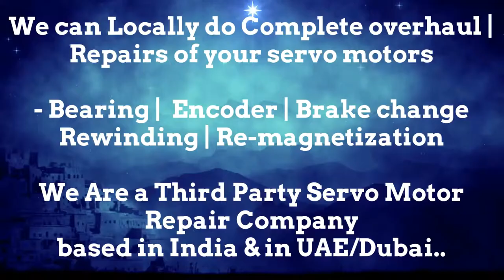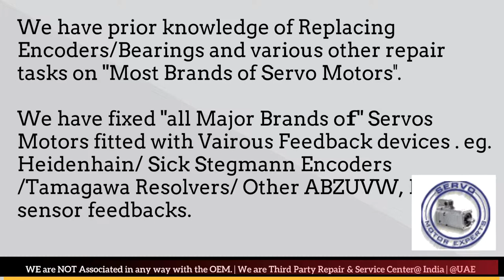Keba AG Repair Dubai Servo Motor Encoder Resolver Heidenhain UAE Kuwait Bahrain Oman Saudi